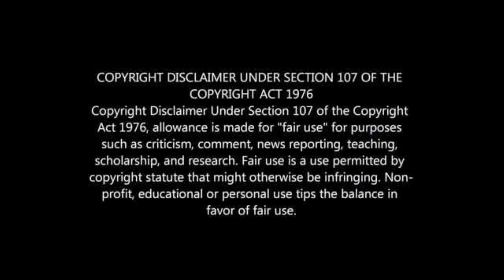DStv PREMIERSHIP - PSL CORNFIRM DSTV AS NEW SPONSORS